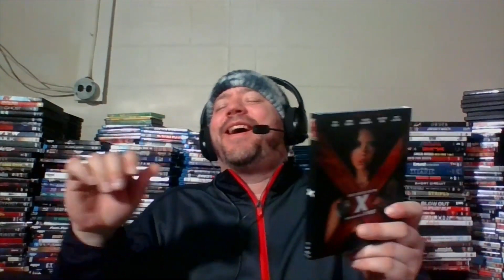Freddy Voorhees X (2022) Movie Review